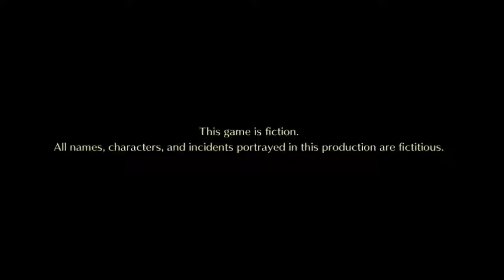Phoenix Wright: Ace Attorney - Spirit of Justice (22): Rite of Turnabout, Investigation 2 [3]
Something has come up!
The escaped prisoner has been sighted and Phoenix Wright isn't going to let him off his sights!

But, can Phoenix find this escapee? Will he be able to learn something new from him? Only one way to find out!

About the Game:

Phoenix Wright: Ace Attorney Spirit of Justice sees Phoenix in a brand new location: a courtroom situated in the Kingdom of Khura'in, origin of the Kurain Channeling Technique, where mysterious seance trials decide the fate of all defendants.

Meanwhile, defense attorney Apollo Justice faces his own challenges holding down the fort at the Wright Anything Agency, as he takes on a case that will have explosive implications. Both our heroes are joined by a host of returning friends and adversaries in their fight to bring about justice. Filled with puzzling mysteries to solve, a cast of memorable characters, and all new investigation techniques, this is one case you'll definitely want to take.

You can follow me at:

PSN: SakuraX3
Gamurs: IAmVianca